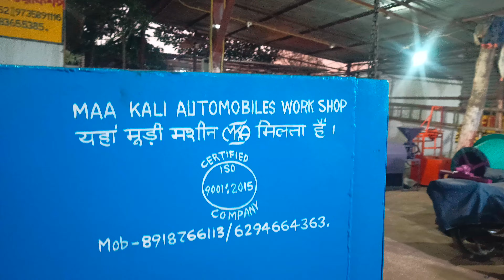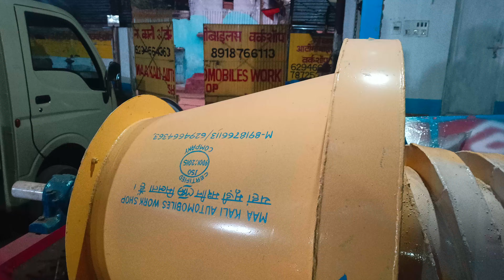big dry machine বড় চাল শুকানো মেশিন